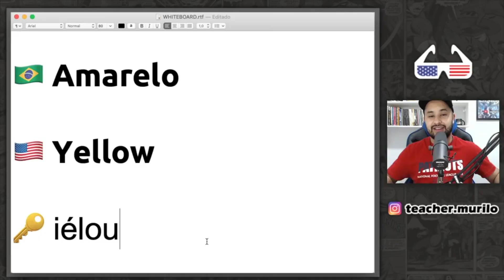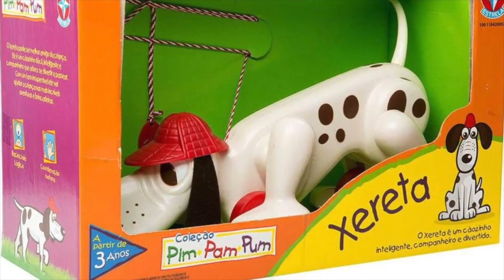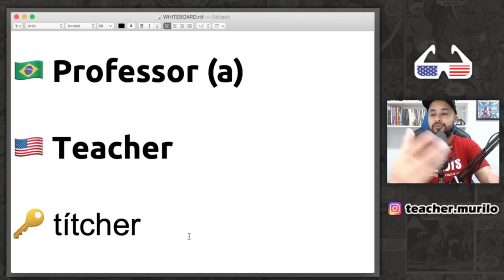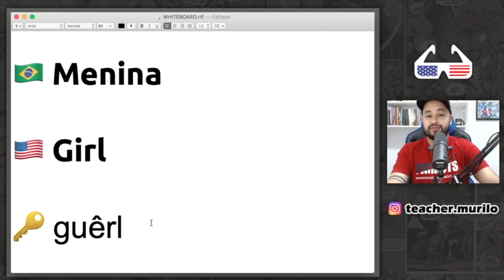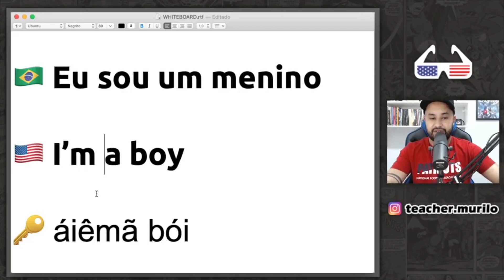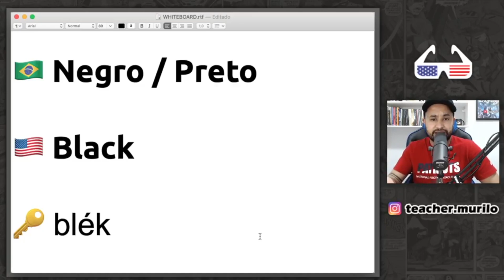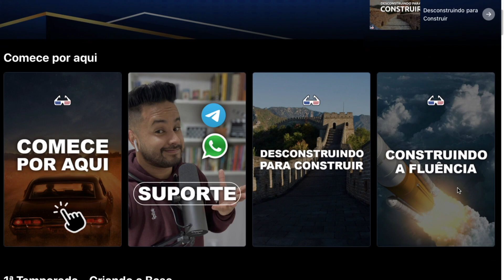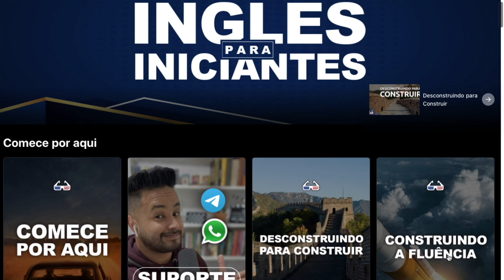Aprenda Inglês com CHAVES